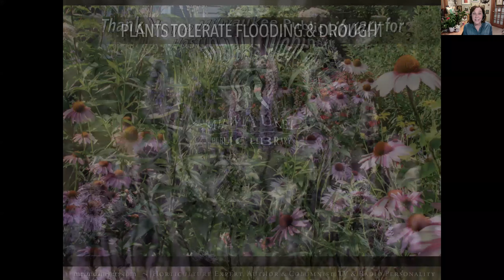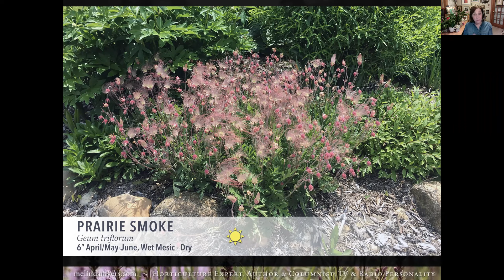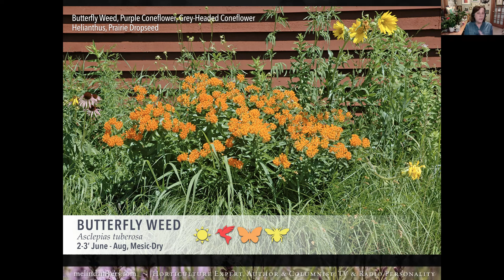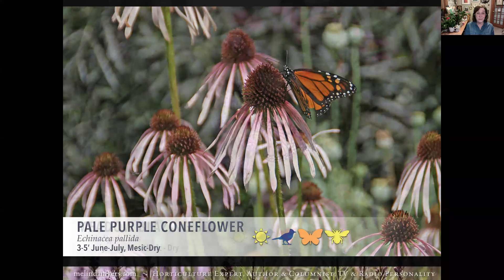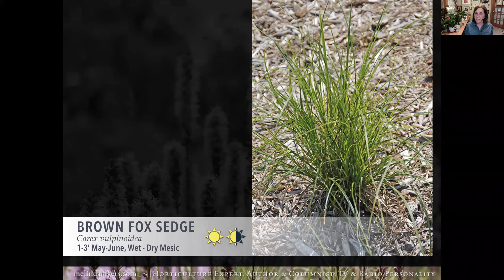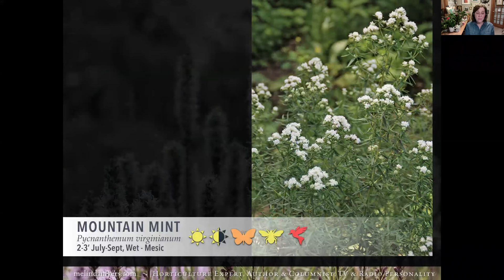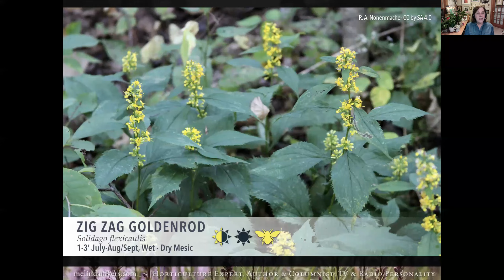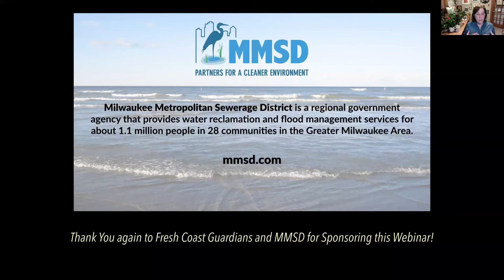How to Select Rain Garden Plants with Melinda Myers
Selecting the right plant for the growing conditions is always an important step when planning and planting a garden. It is even more critical when it comes to rain gardens. Melinda will cover a variety of rain garden plants from short to tall, for sun and a few for shade. She will help you plan for color and interest throughout the year as well as select plants that attract pollinators and support songbirds.